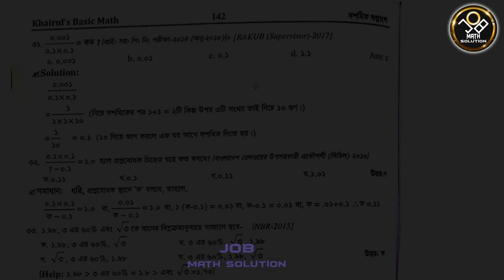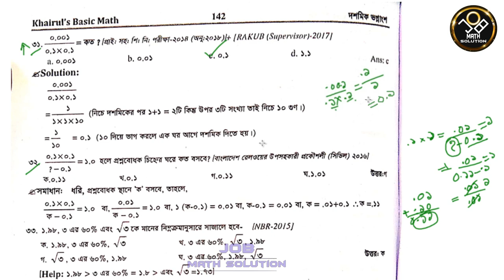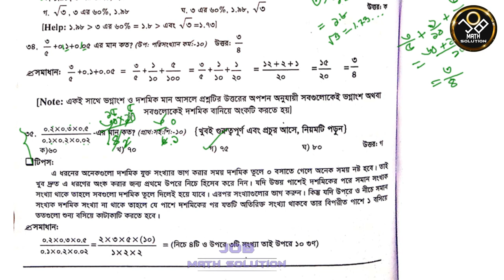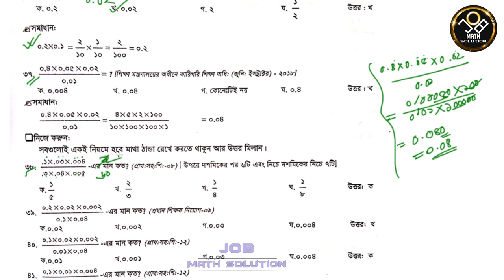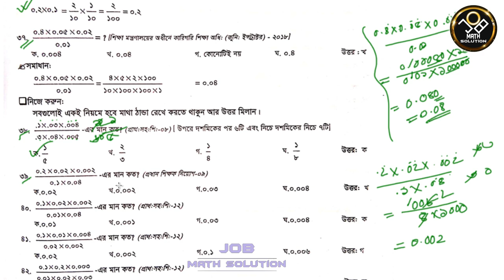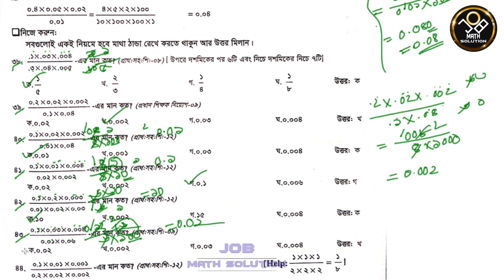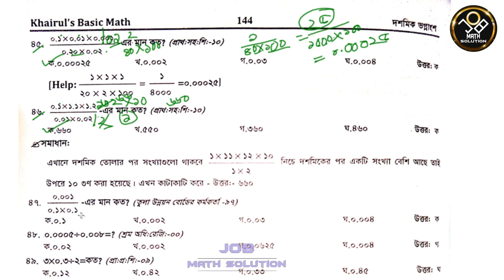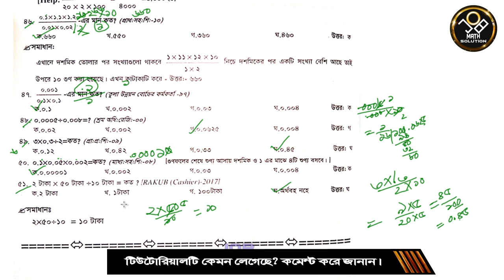30. দশমিক সংখ্যা ও দশমিক ভগ্নাংশ Part 3 | Basic Math- Ch.5- P.3 | Job Math Solution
বেসিক ম্যাথ কোর্স- ভিডিও 28. দশমিক সংখ্যা ও ভগ্নাংশ- Part.3
খাইরুলস ব্যাসিক ম্যাথ চ্যাপটার ৫ পার্ট ৩
এছাড়া আগের টপিক গুলো হলঃ
চ্যাপ্টার ১ (সংখ্যা):
চ্যাপ্টার ২- (ঐকিক নিয়ম)
চ্যাপ্টার ৩- (লসাগু ও গসাগু)
চ্যাপ্টার ৪- ভগ্নাংশ (Fraction)
ব্যাসিক ম্যাথ কোর্সের আজকের ভিডিওতে খাইরুল আলম স্যারের "Khairuls Basic Math" বই থেকে ৫ম চ্যাপ্টারের " দশমিক সংখ্যা ও দশমিক ভগ্নাংশ Part 3" নিয়ে আলোচনা ও এই সম্পর্কিত বিভিন্ন অঙ্কের সমাধান দেখানো হয়েছে। ম্যাথ সম্পর্কিত যে কোন সমস্যায় জয়েন করুন Job Math Solution ফেসবুক গ্রুপেঃ